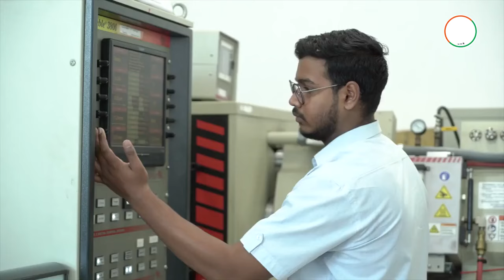नक्षलवाद्यांचा नायनाट करून, सरकारने विकासाचे नवे पर्व सुरु केले आहे.